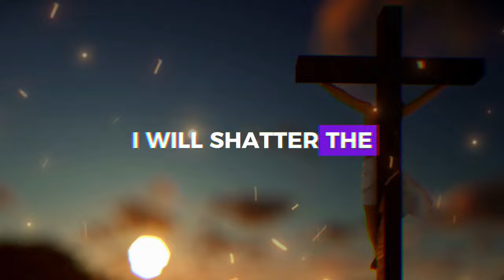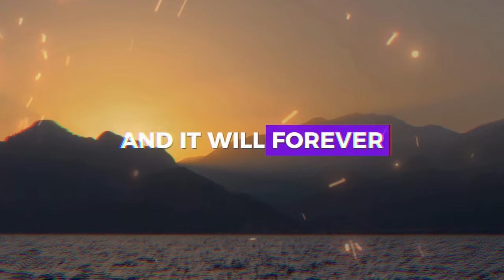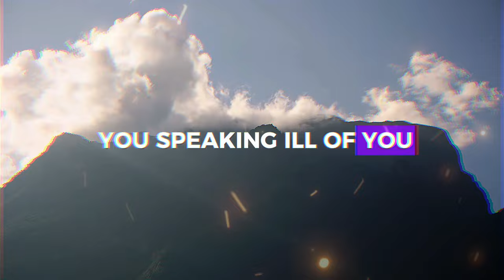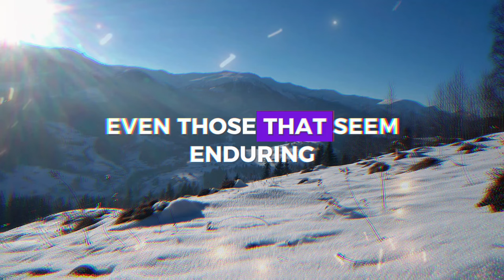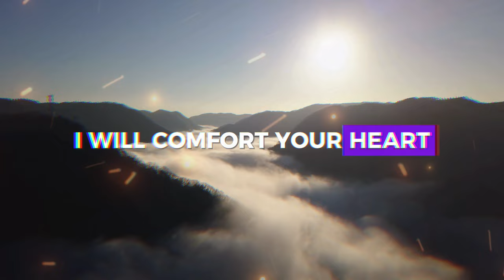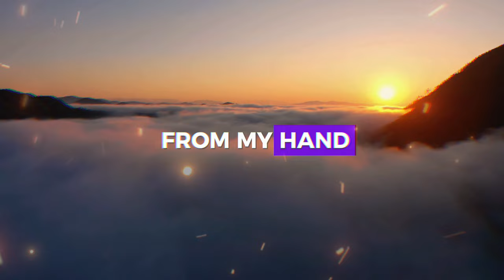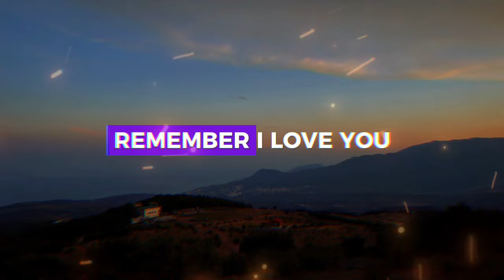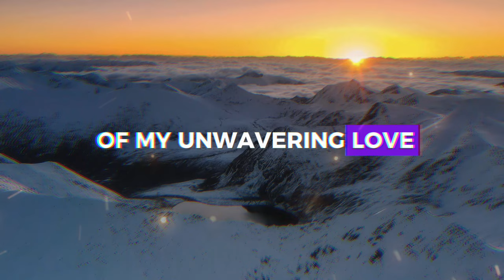GOD HAS A SPECIAL MESSAGE FOR YOU ❤️ ➨ Gods Message for You | EternalEchoes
GOD HAS A SPECIAL MESSAGE FOR YOU ❤️ ➨ God Message for You | EternalEchoes

God helps
Godly quotes
Bible Quotes
God Message Tarot
Financial abundance
Angels message
Jesus message
Godly quotes
Lord Helps
Jesus quotes
God
God message
Jesus
Jesus message
God messages
Urgent message from God
Jesus says
Angel Signs
God msg
Angels message
Universe message
Money miracle
Life quotes
Faith quotes
Universe message
Angel message
God Message For You Today
God says
Positive life affirmation
1111
Inspirational message
Spiritual guidance
Overcoming challenges
Belief and trust
Inner strength
Positive mindset
Self-improvement
Emotional healing
Personal growth
Spiritual journey
Hope and encouragement
Finding purpose
Motivational speech
Self-worth and self-esteem
Divine guidance
Divine intervention